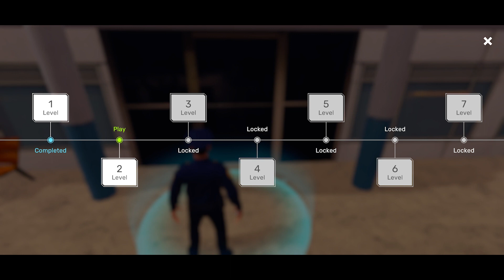Police Life Simulator 2024 เกมมือถือจำลองเป็นตำรวจมาใหม่ ทำภารกิจไล่ล่าคนร้าย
ชื่อเกม : Police Life Simulator 2024

Full Gameplay Walkthrough Android, iOS Mobile
Survival Truck Simulator BUS Horror Escape Kairosoft
Multiplayer Online Trick Tip CODE New